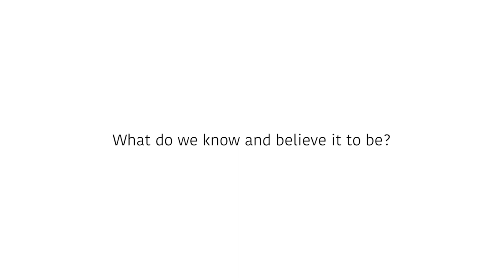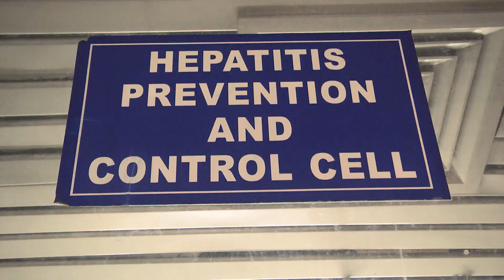SUKRITI THE SURVIVOR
'Sukriti the Survivor' by Neelu Sharma focuses on the ongoing battle to persuade those infected with hepatitis to turn to medicine rather than traditional healers. It is one of four films made by student filmmakers as part of a tve project ‘Films for Change: Taking Hepatitis Science to Communities through Film.’